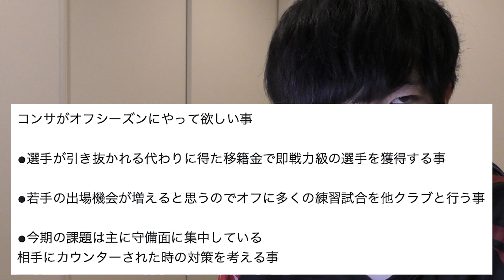【コンサドーレ】田中駿汰がセレッソ大阪移籍決定的に・・・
コンサドーレを応援する山口家です！！

北海道コンサドーレ札幌の田中駿汰が、セレッソ大阪移籍決定的になってしましました・・・